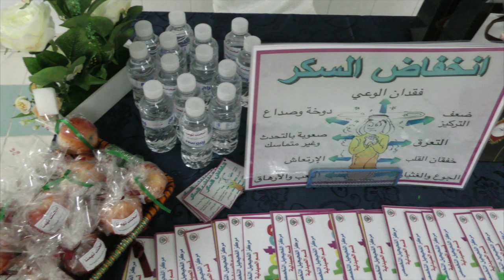نصائح ذهبية لمرضى السكر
د. أحمد الشطي
مدير منطقة الأحمدي الصحية
نظم  مركز الفحيحيل التخصصي
احتفاليه توعويه باليوم العالمي للسكري ضمن سلسله احتفالات  مراكز الصحة الاولية بمنطقة الأحمدي الصحية .
شارك بالمعرض عده جهات طبيه تمريضيه وتغذيه و دوائية وأدوات فحض ذاتى ، وتجهيزات وأدوات للوقايه الشخصيه ،...
شكرا للمنظمين والمشاركين .

د. طلال العازمي
رئيس مركز الفحيحيل التخصصي

د. سوسن فتحي
أخصائي باطنة و سكر

د. مريم محمود
مسجل أول طب عائلة

صلاح الشمري
أخصائي تغذية

د. مريم الصراف
صحة الفم والأسنان

منى الرفاعي
فني مختبر

د. رانيا عاطف
صيدلي أول

فاطمة البلوشي
مفتش صحي أول

د. دينا الشرف

ريم العازمي
ممرضة

د. شيماء البلوشي

٢٧نوفمبر ٢٠١٩م